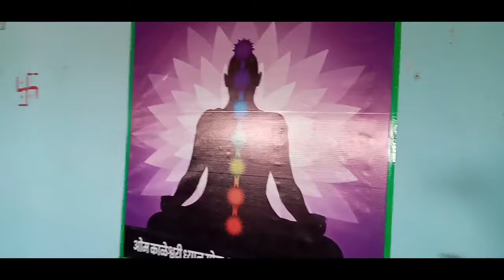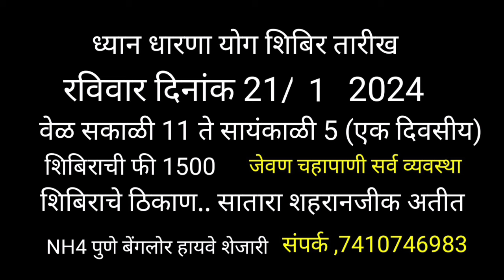ध्यानधारणा योग शिबिर संपूर्ण माहिती